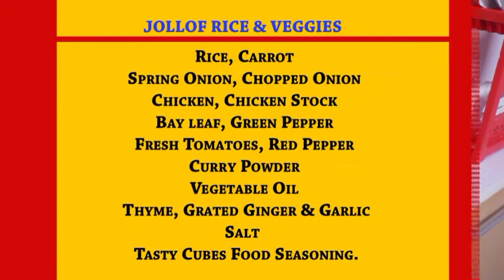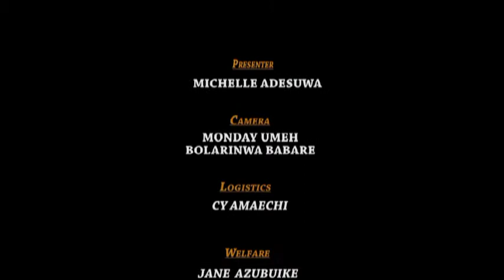TASTY CUBES FOOD ARENA SEASON 5 (EPISODE 8) GUEST COOK (ATM)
Vegies Rice TASTY CUBES FOOD ARENA SEASON 5 (EPISODE 7
8)